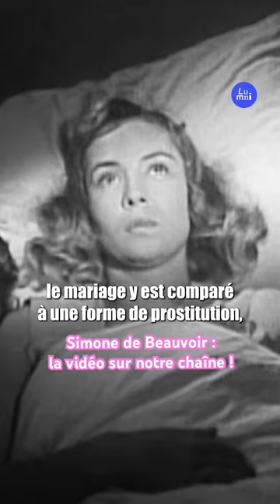Simone de Beauvoir, portrait avec « La Grande Explication »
Le 1er mai 1948, Simone de Beauvoir publie en exclusivité un premier extrait de son essai Le Deuxième Sexe dans la revue littéraire Les Temps Modernes. Bien trop en avance sur son temps, le texte fait bientôt l’effet d’une bombe ! Un an plus tard, lorsque l’ouvrage paraît en librairie, le scandale est au rendez-vous…

On te raconte tout ça sur Lumni.fr dans "La Grande Explication"